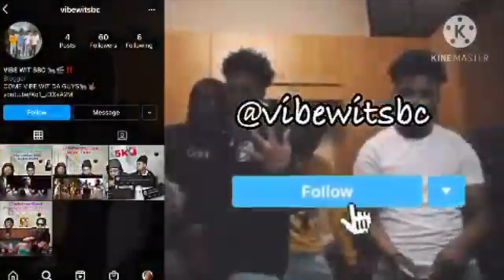Joseline Cabaret Season 3 Fights|SBC REACTION